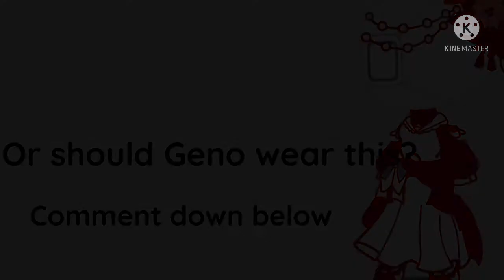I’ll marry whoever makes me a dress meme Afterdeath(A little different)